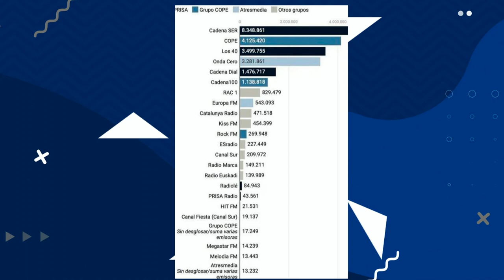🔼 La tertulia de Canal 10 📺 ● PSOE | CC | VOX ● 27|06l24